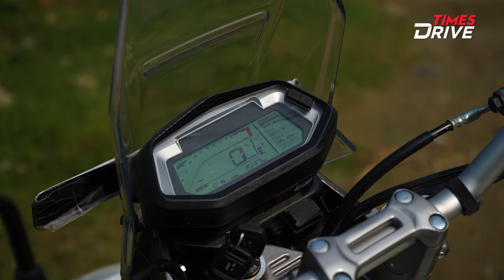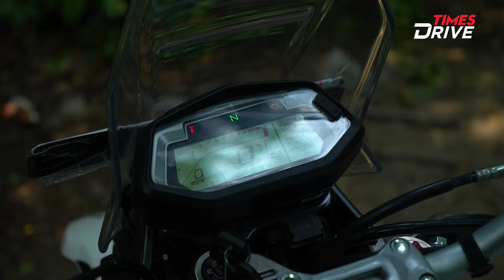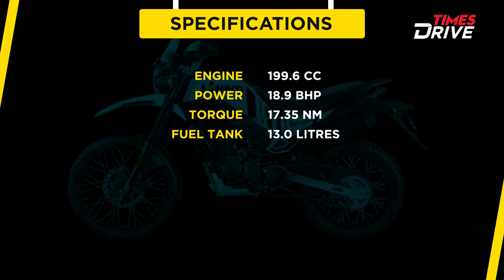Hero Xpulse 200 4V Pro Review | Priced at ₹ 154,766 (ex-showroom) | Features & more | Times Drive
Hero Xpulse Review: Join Ayush Gupta as he reviews the Hero Xpulse 200 4V, which comes with a 199.6 cc engine, 18.9 BHP of power, and 17.35 Nm of torque. Watch the video till the end to learn more about its price, features, and other details.

Video Timestamps

00:00-00:24 INTRO
00:24-02:01 LOOKS
02:06-04:11 DIMENSIONS
04:11-10:27 DRIVING EXPERINCE
10:27-11:01 CONCLUSION

Welcome to Times Drive, get ready to explore the world of Cars, Bikes, and EVs with us! From First Look to  Car & Bike Reviews, Comparisons and in-depth analysis of the hottest trends and news in the automobile industry. We cover it all for you and keep you up-to-date and informed with every Auto related information.